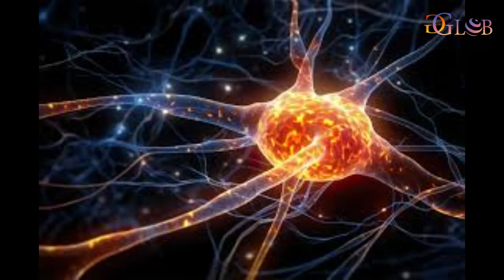Scientists May Have Discovered the First Sign of Autism: An Unusually Large Brain